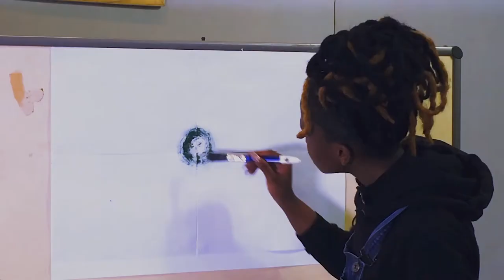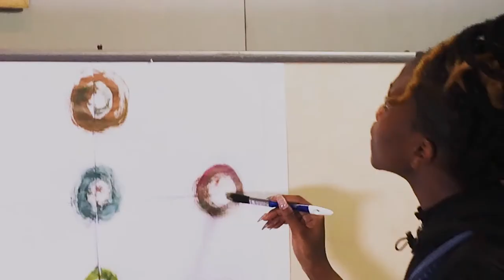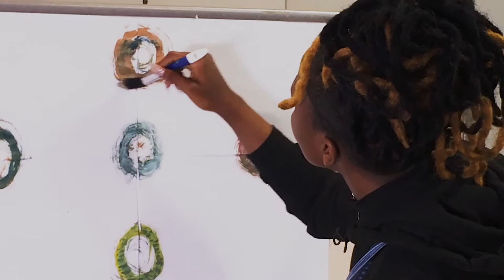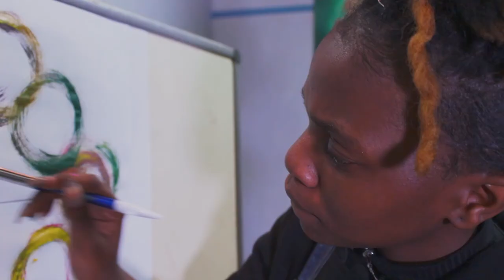Roundition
Conceptual film